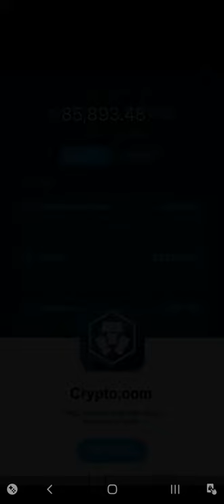Archero Chapter 21.Levwl-1 to 4